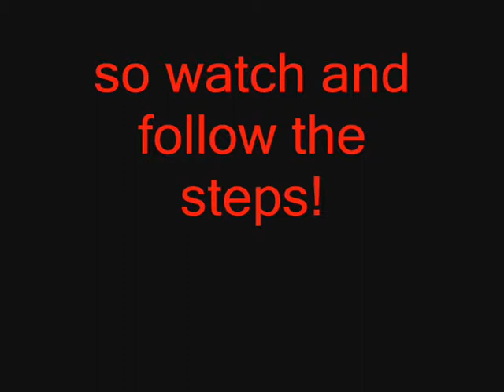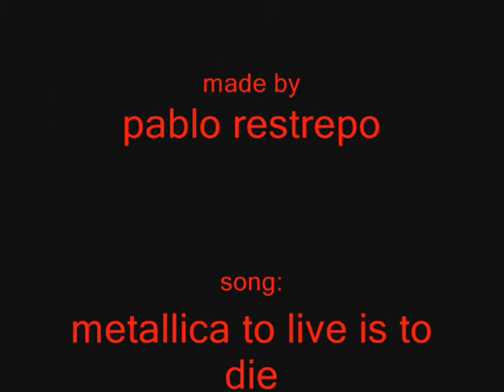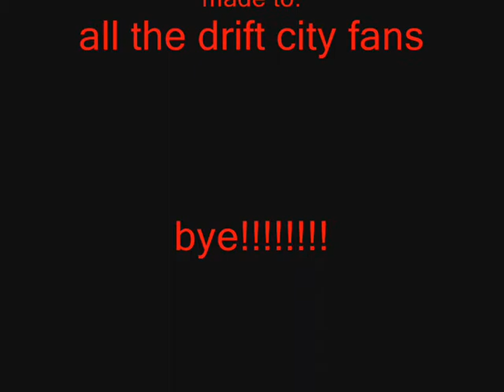how to exodus in drift city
this is a video guide made by me on how to do drift city so watch, enjoy and i hope it will be usefull to people =)